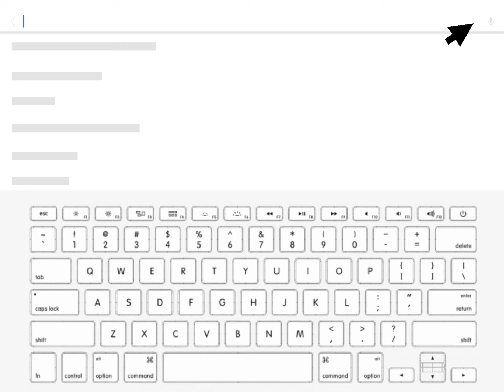This Is So Chaotic 💀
I tried making it on beat but then it just turned to chaos 💀